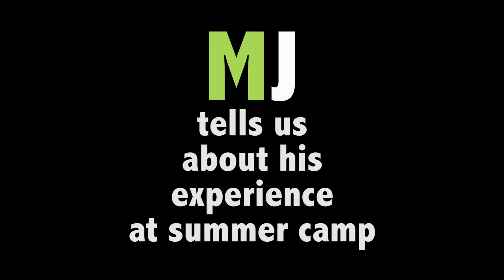MJ tells us about his summer camp experience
Mj and Kadence are being interviewed.  Kadence gets mad and walks out of interview at the end